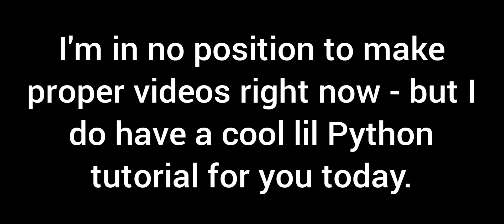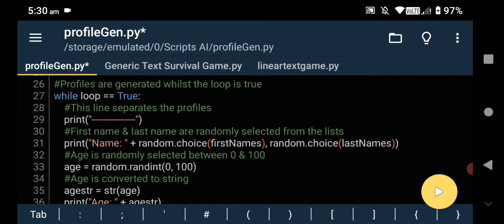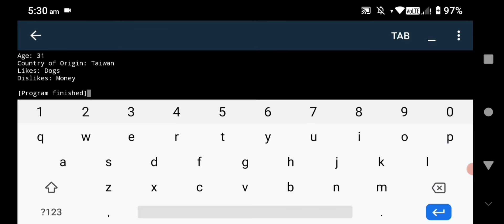Simple Profile Generator Script in Python - Python Tutorial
I can't make proper videos right now, but I am able to upload this tutorial about a simple Profile Generator Script I wrote in Python. :)

Script:
import random
#'random' is a Python module used to randomize thi;ngs

This is the code for the Profile Generator

List of first names
firstNames = ["Adam", "Alan", "Abraham", "Albert", "Amy", "Beth", "Bella", "Ben", "Cameron", "Courtney", "Daryl", "Dylan", "Darla", "Ethan", "Fred", "Gina", "Hannah", "Lachlan", "James"]

List of last names
lastNames = ["Adams", "Albertson", "Benson", "Cook", "Cinders", "Cold", "Gilbertson", "Hanson", "Hinders", "Ivans", "Jackson", "Johns", "Smith", "Simpson", "Sigma", "Tucson"]

You can add more lists if you want to add more information to your profiles

The loop
loop = True

Number of profiles generated
profiles = 0

Profiles are generated whilst the loop is true
while loop == True:
This line separates the profiles
print(" ")
First name & last name are randomly selected from the lists
 print("Name: " + random.choice(firstNames), random.choice(lastNames))
Age is randomly selected between 0 & 100
 age = random.randint(0, 100)
Age is converted to string
 agestr = str(age)
 print("Age: " + agestr)
 print("Country of Origin: " + random.choice(country))
Likes & dislikes are randomly selected from the interests
 print("Likes: " + random.choice(interests))
 print("Dislikes: " + random.choice(interests))
After every profile generated, the 'profiles' counter will go up by 1
 profiles = profiles + 1
Once 1000 profiles are generated, the loop will stop, you can change this number though
 if profiles == 1000:
  loop = False